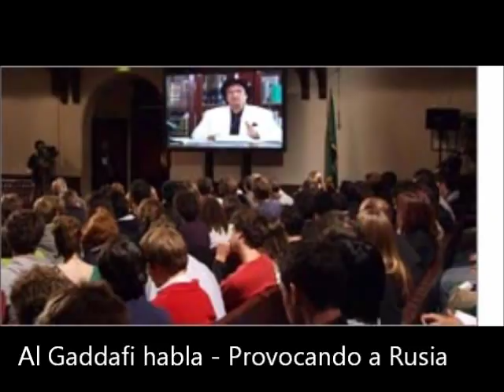Al Gadafi habla - Provocando a Rusia (Ucrania), El Sitio Oficial Gathafi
El Sitio Oficial El Gadafi ::::: " Provocando a Rusia " ::: Todos los movimientos expansionistas que Europa emprendió hacia el Este tuvieron como objetivo a Rusia. Todas las Potencias occidentales movilizaron sus ejércitos hacia Rusia.

A comienzos del siglo XIX, Napoleón invadió muchos países europeos en su intento por llegar a los ricos recursos de carbón, mineral de hierro, petróleo, gas y oro de Rusia. En la segunda guerra mundial, Hitler siguió el mismo camino, y dirigió sus vastos ejércitos hacia Rusia.

 En la actualidad, la OTAN está siguiendo los pasos de Napoleón y de Hitler para llegar a Rusia. La OTAN desea explotar el vacío generado por la desintegración de la Unión Soviética. Occidente declaró la victoria en la guerra fría contra el bloque oriental liderado por la Unión Soviética. Consideró que la derrota y la desintegración soviéticas eran un logro histórico. Tras haber incorporado como miembros a la mayoría de los países otrora socialistas adyacentes a Rusia, ahora está tratando de incluir a las ex repúblicas soviéticas que abarcan desde el Asia Central hasta el Mar Negro y el Báltico con el fin de rodear completamente a Rusia. Rusia consideró que ese intento constituía un acto de peligrosa provocación cuyo propósito era rodearla desde todos los ángulos. Y en verdad es así. La implosión y la desintegración de Yugoslavia proporcionaron el eslabón que faltaba en la cadena de la OTAN que rodeaba a Rusia. Sin embargo, tanto en la historia distante como en la reciente hay abundantes pruebas de que Rusia no es una Potencia a la que se pueda asediar, quebrar o derrotar con facilidad.

Rusia posee el mayor arsenal nuclear del mundo, que consiste en alrededor de 16.000 ojivas. Esas ojivas pueden ser lanzadas desde silos terrestres, submarinos y bombarderos estratégicos que sólo Rusia posee. El trío nuclear integrado por los misiles balísticos intercontinentales, los bombarderos estratégicos y los submarinos nucleares compensa cualquier déficit de capacidad militar que pueda tener Rusia en materia de entrenamiento, movilización o logística. Lea más